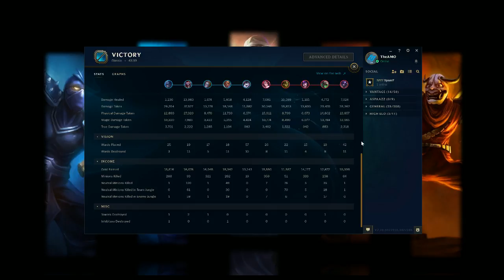Stellar Division Finals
Team Atlas vs Bronze V Age!